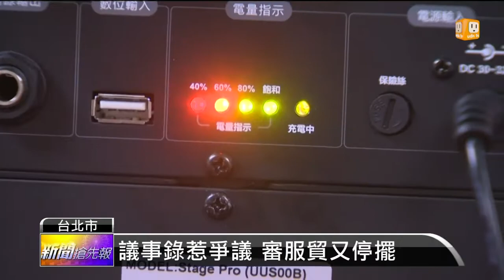【2014.03.13】審服貿陷僵局 藍綠立院攻防戰 -udn tv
兩岸服貿協議，讓藍綠陣營陷入混戰，昨天一字未審，民進黨更是二度夜宿立法院；國民黨方面，為了抗議綠營假審查、真杯葛，特別買了價值三萬五的大喇叭來反擊，企圖讓議事人員宣讀的聲音被蓋掉。就在一陣衝突中，民進黨認為已經宣讀完議事錄了，所以就宣布休息，留下國民黨立委在場內抗議，議事再度陷入停擺。完整內容 , FB , Twitter , G+